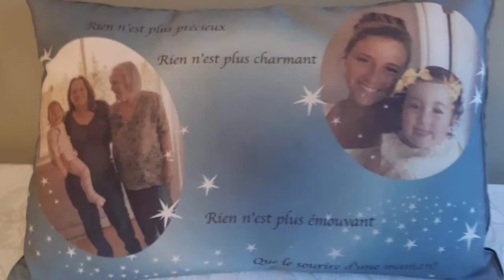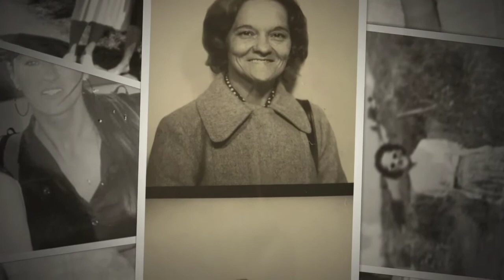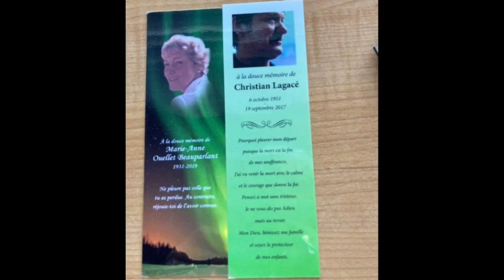Famille Esther Ouellet 2020